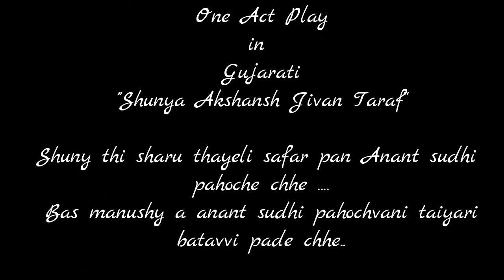Shunya Axansh Jivan Taraf most watched Gujarati Drama in USA GTU Youthfest Xitij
Shunya Axansh Jivan Taraf Gujarati Drama GTU Youthfest Xitij 2015
Gujarati natak Gujarati Drama
Venue: Marwadi Education foundation Group Of Institution , Rajkot
MEFGI RAJKOT